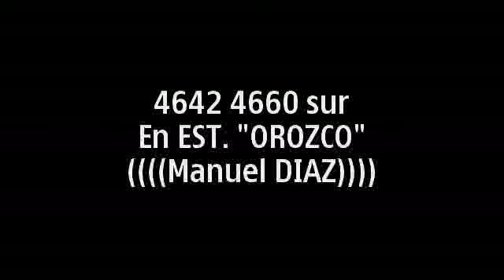Tren de Ferromex 4642 4660 a 60km/h aprox. RMXMZ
PUES ESCUCHE POR EL RADIO DEL VIDALES QUE VENIA ESTE DIRECTO Y DECIDI FILMARLO ASI Y YA MERO ME C. SE SIENTE "BONITO" ESTAR A MENOS DE UN METRO, NO LO RECOMIENDO...